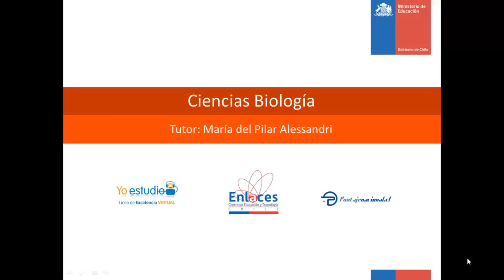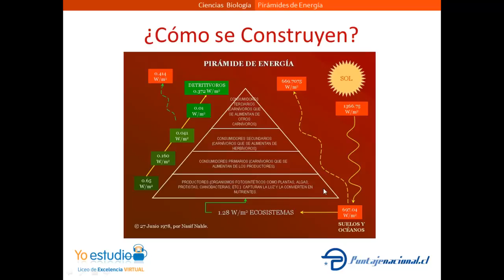Pirámides de Energía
Qué son y cómo se construyen las pirámides de energía